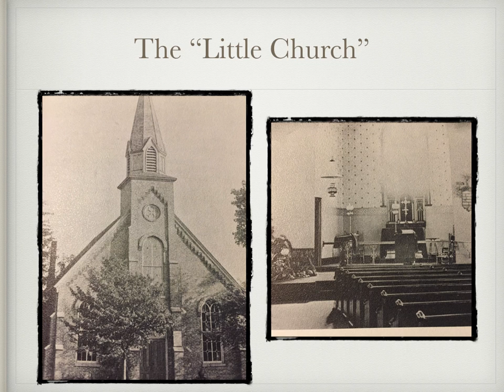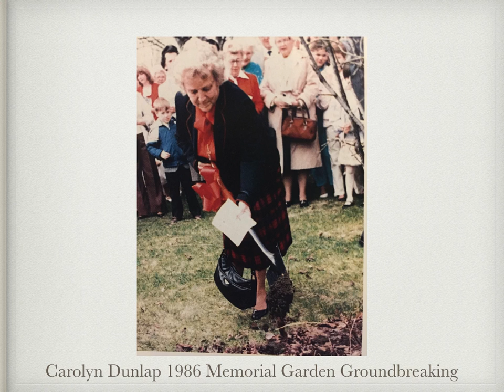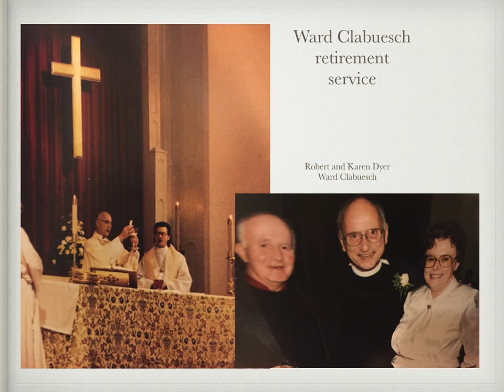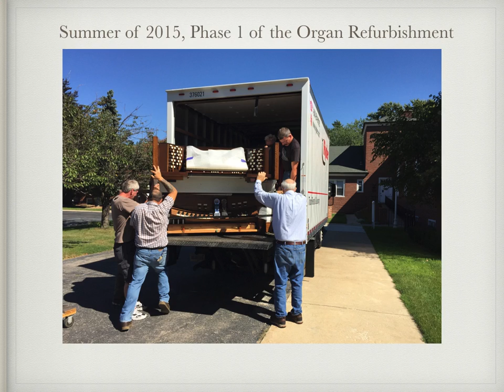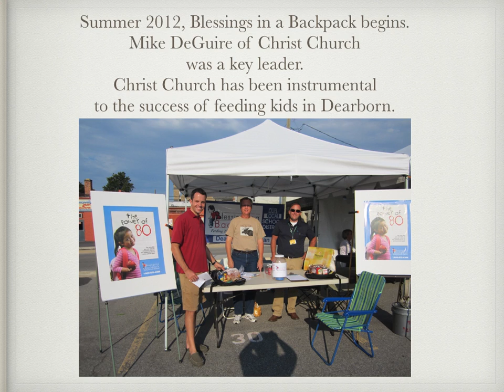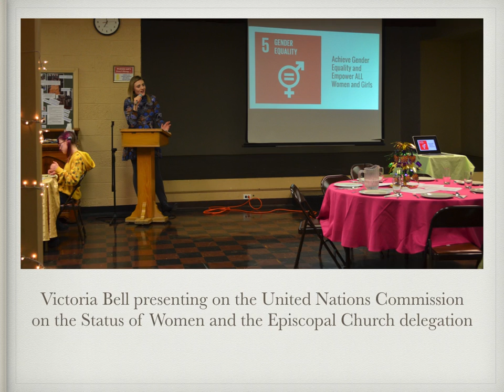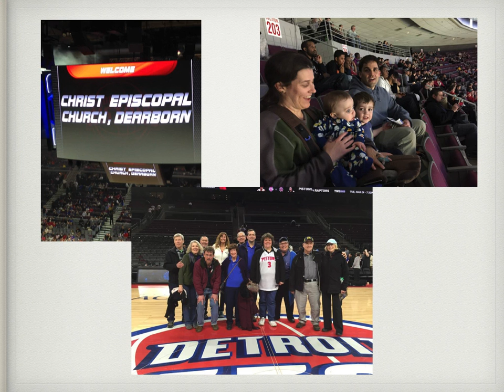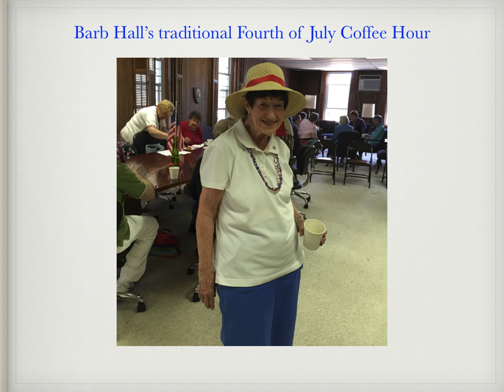2017 annual meeting 150 years quicktime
a snapshot of 150 years of Christ Episcopal Church in Dearborn